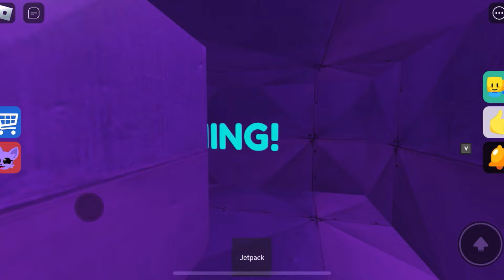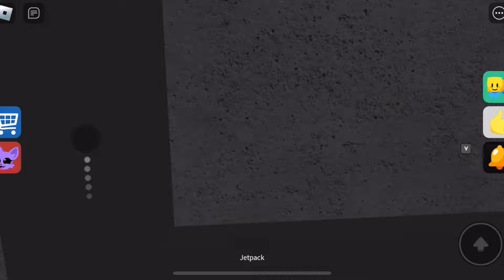[NEW!] CATNAP PRISON RUN! (OBBY) - All Bosses Unlocked - Nightmare Catnap Boss